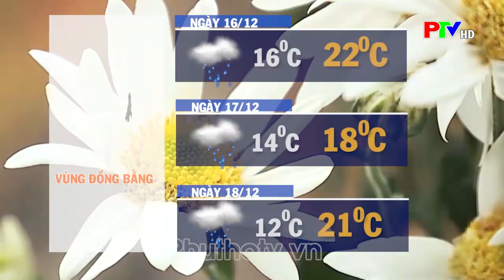Thời tiết Phú Thọ ngày 16/12/2023